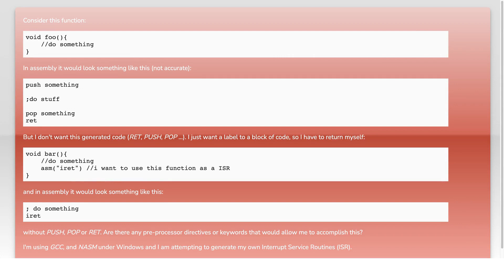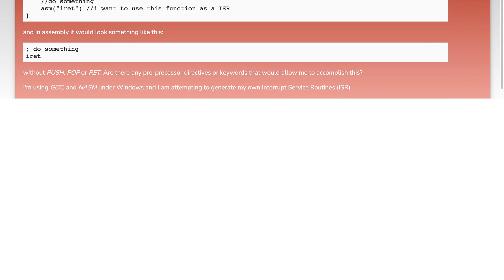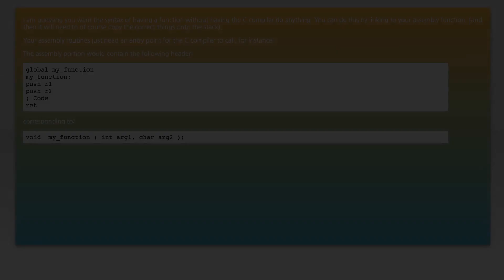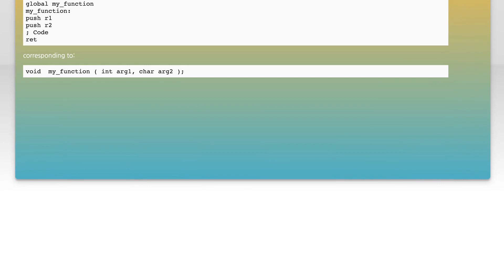Creating a C function without compiler generated prologue/epilogue & RET instruction?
c: Creating a C function without compiler generated prologue/epilogue &amp; RET instruction?

Related to: c, gcc, assembly, x86